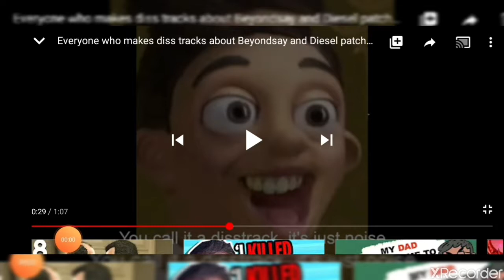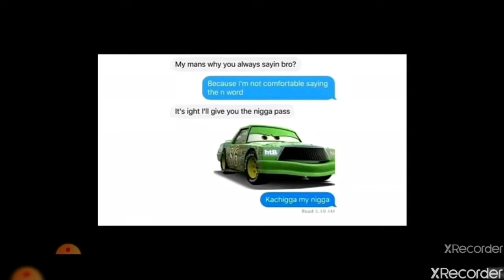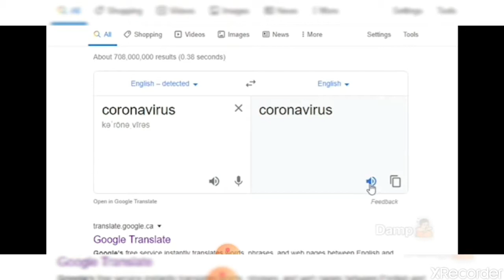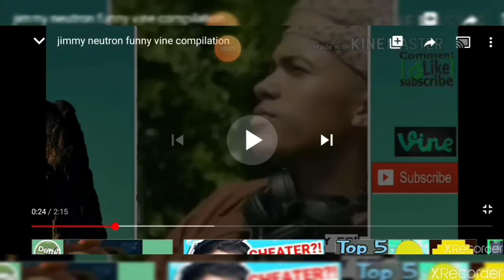Wierd video compilation #11 (happy Easter!)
Happy Easter bruddas